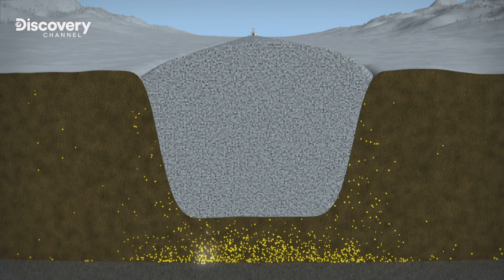EP.10 | Gli Hoffman raccolgono l'Oro nello scavo di Buckland | GOLD RUSH - La febbre dell'oro S7